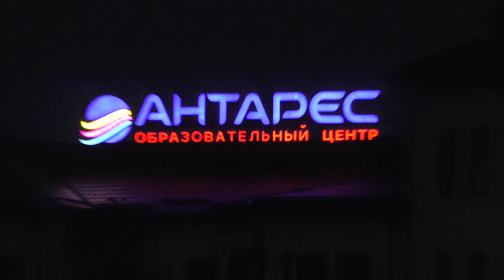Улица Пирогова в Нальчике КБР (Утром и * Ночью) 22.07.2021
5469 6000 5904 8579